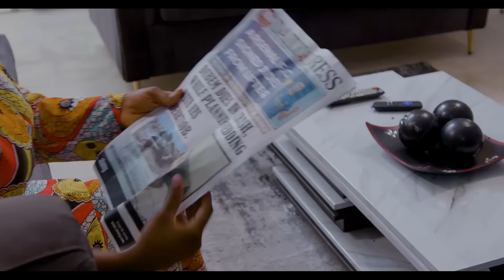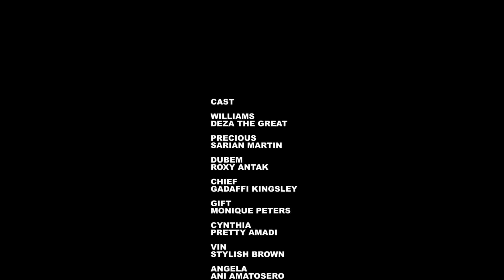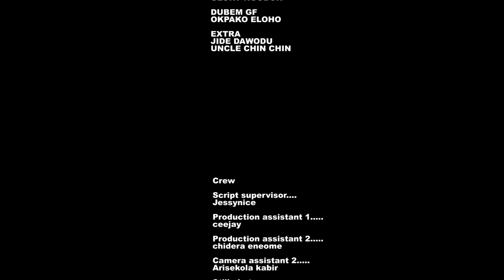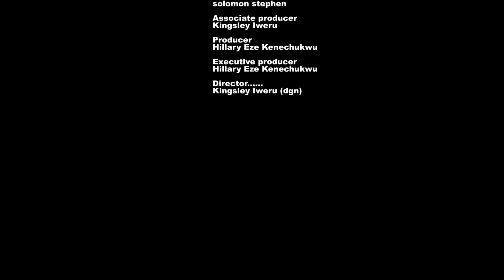WIFE VS MAID (New movie) RUTH KADIRI, MAURICE SAM, SARIAN MARTIN - 2024 LATEST EXCLUSIVE MOVIES